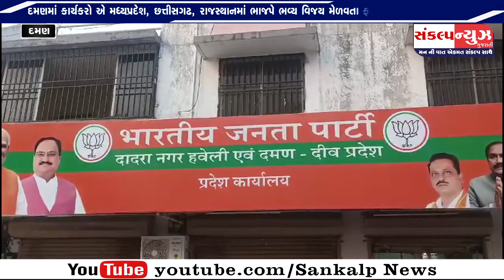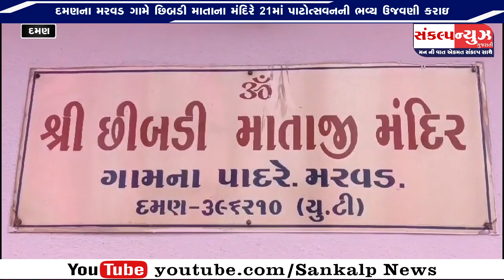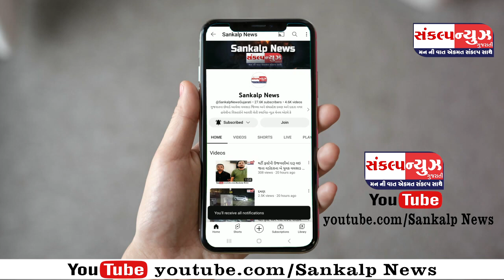SANKALP NEWS 04 DECEMBER 2023